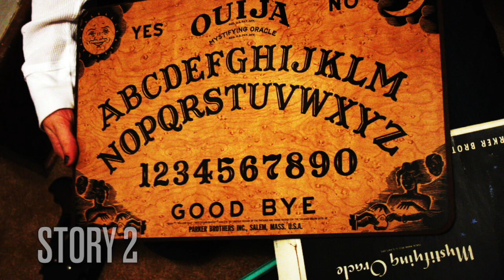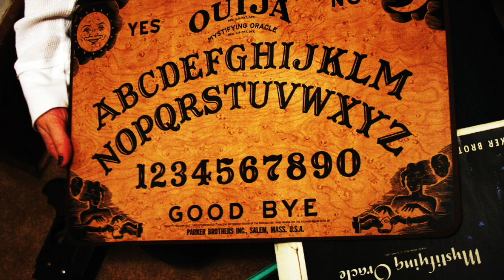TRUE Scary & Disturbing February Horror Stories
These are TRUE Terrifying & Disturbing February Horror Stories told around multiple backgrounds.

00:00 Intro
00:07 Video 1
30:25 Video 2
54:41 Video 3